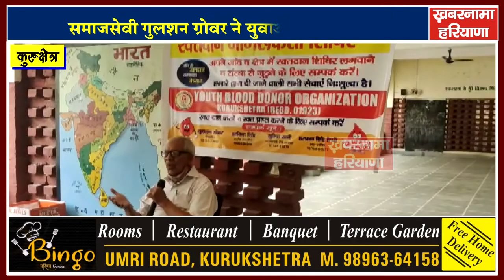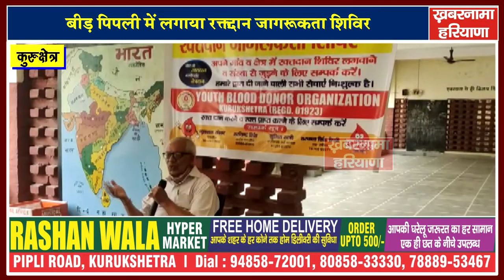यूथ ब्लड डोनर ऑर्गेनाइजेशन द्वारा रक्तदान जागरूकता शिविर आयोजित